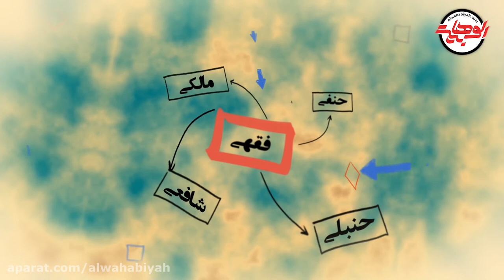موشن گرافیک | فرق و مذاهب اسلامی